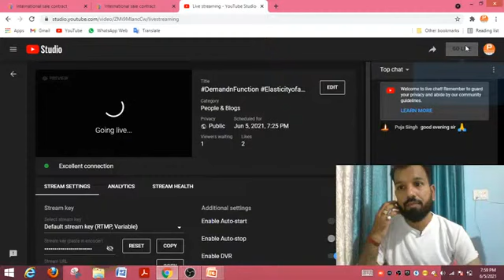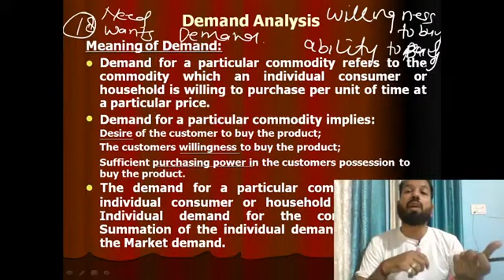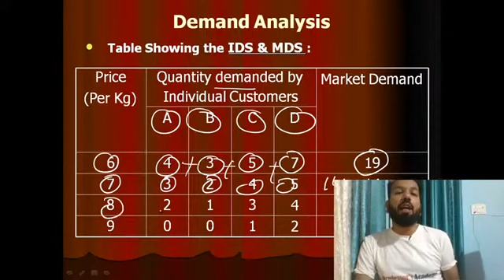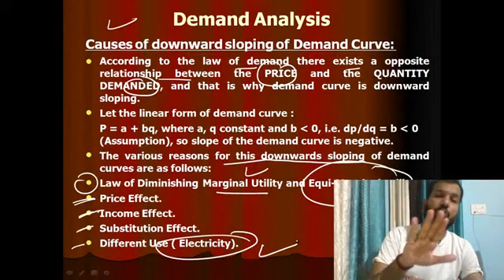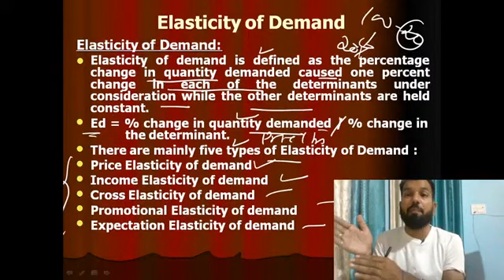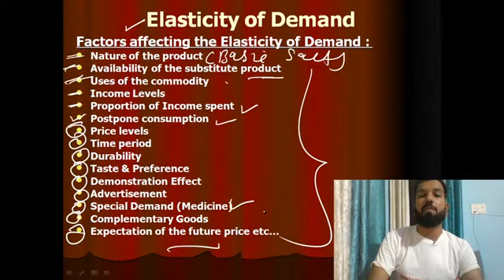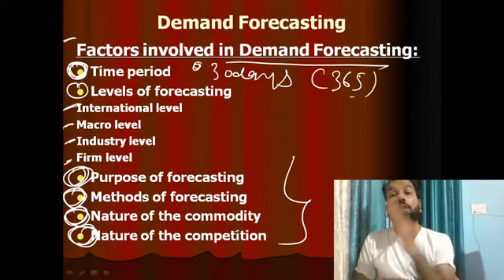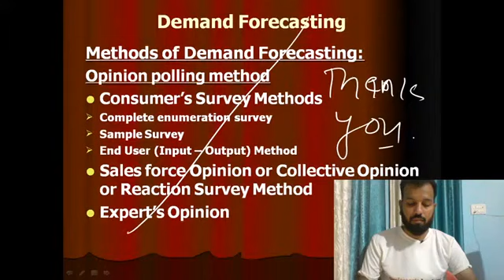DemandFunction management commerce economics ugcnet2024 anubhavsingh